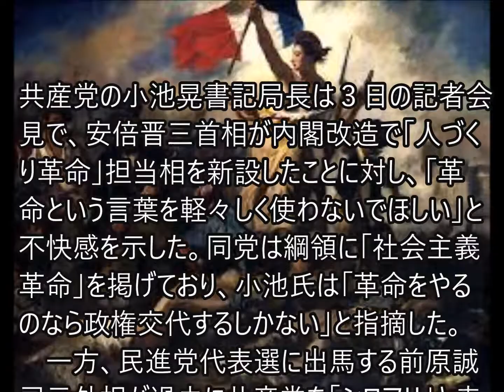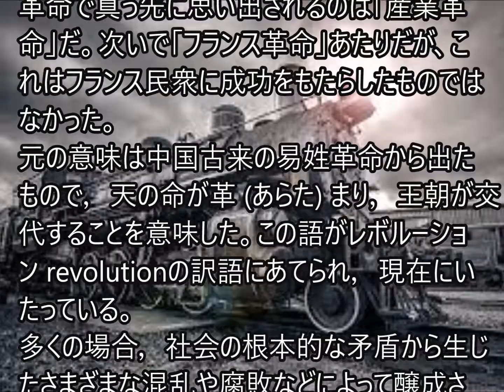「革命」使うなと 共産党がインネンを付けた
共産党の小池晃書記局長は３日の記者会見で、安倍晋三首相が内閣改造で「人づくり革命」担当相を新設したことに対し、「革命という言葉を軽々しく使わないでほしい」と不快感を示した。同党は綱領に「社会主義革命」を掲げており、小池氏は「革命をやるのなら政権交代するしかない」と指摘した。

安倍総理の意気軒高たる内閣出陣の「檄」にインネンを付けたいだけ。まさにチンピラ共産党の面目躍如！放って置けないシロアリですな。